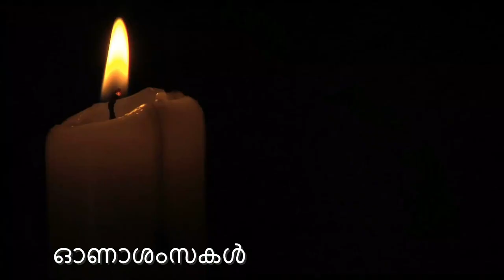ഹെൽത്തി തിന അരി പായസം || Healthy Millet Payasam || Onam Special Payasam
Let's celebrate with a healthy easy and tasty millet payasam.
INGREDIENTS
Cleaned husk removed millet - 1 Cup

Cashew nut as required

Raisins as required

Happy Onam..

Try out this healthy recipe and share your valuable comments.